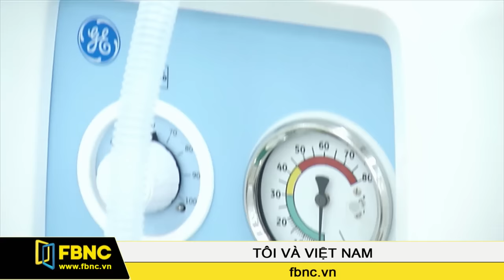Ông David Utama – Chủ tịch & GĐĐH của GE Healthcare khu vực Đông Nam Á (P2)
Có mặt tại Việt Nam hơn 20 năm, tập đoàn GE – một tập đoàn đa quốc gia đa ngành nghề trong đó có y tế - một lãnh vực mà Việt Nam đang được hưởng rất nhiều lợi ích từ những dịch vụ cũng như là sản phẩm tiên tiến của GE.